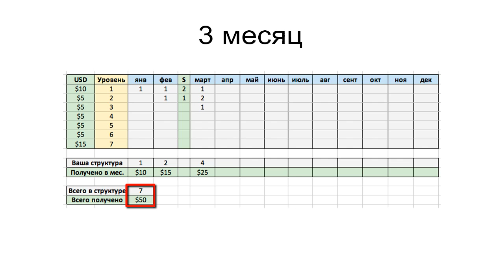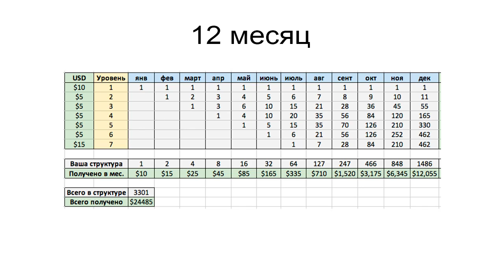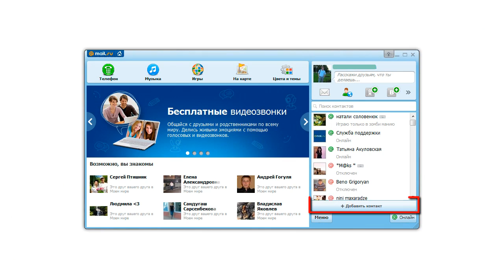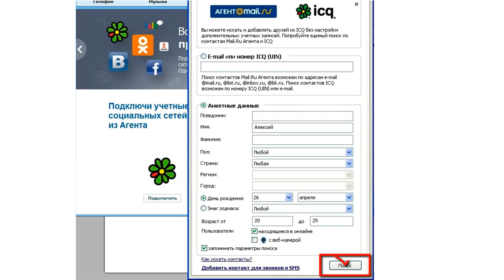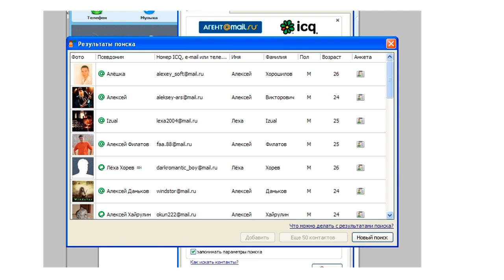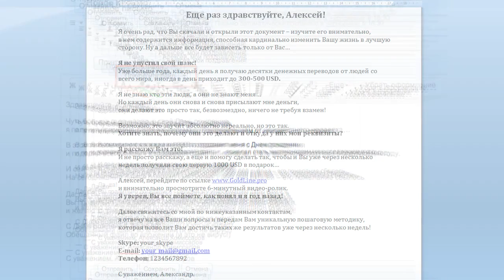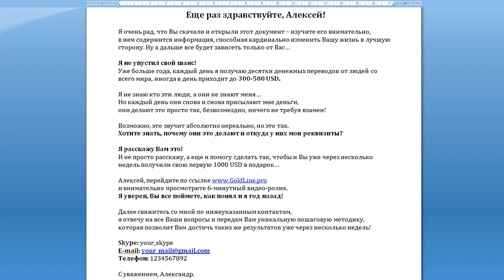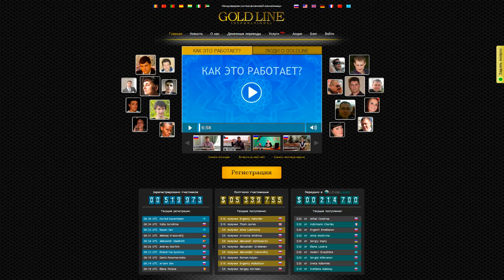Пошаговая методика достижения успеха в Gold Line 24000$ за 1 год! Презентация А.Комиссаров